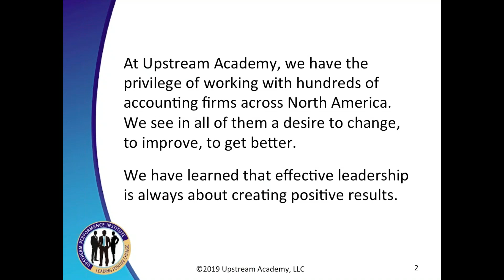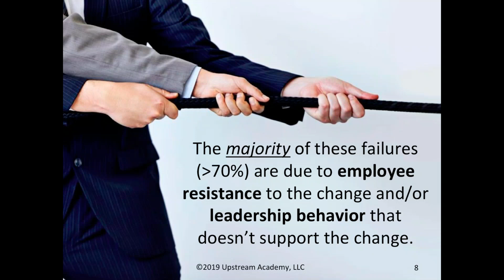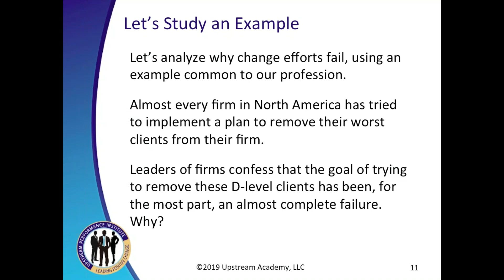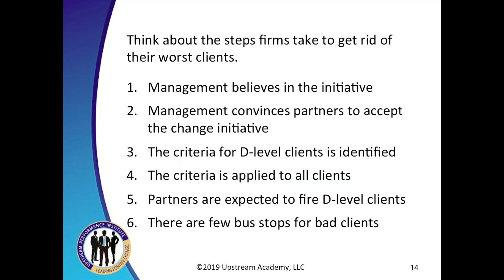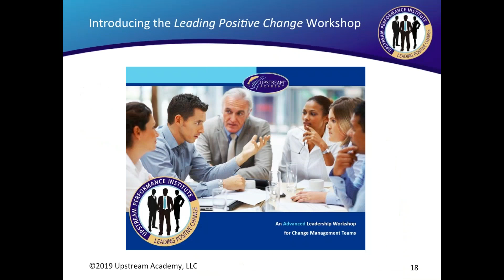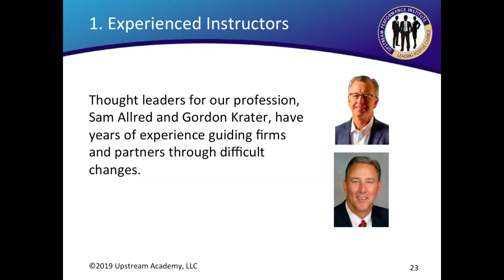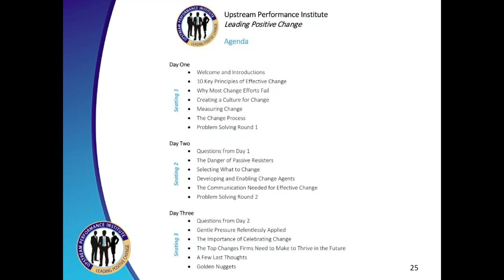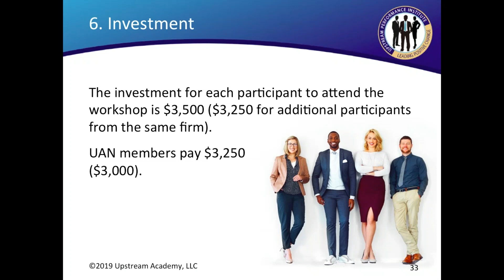UPI Introduction 2019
To be successful, firms must have leaders who anticipate needed change, determine what barriers stand in the way of desired change, and then develop and execute a plan to achieve positive results. This often involves establishing a common vision, overcoming resistance to change and obtaining engagement and commitment from team members.

Does your firm have a change management team to guide the firm through the changes coming to our profession?

Leading Positive Change is an advanced leadership workshop focused on helping those in key firm positions become the effective leaders they want to be and the firm really needs. We’ll help your firm achieve better results by teaching your change management team the process of leading positive change.